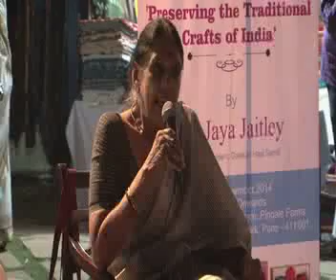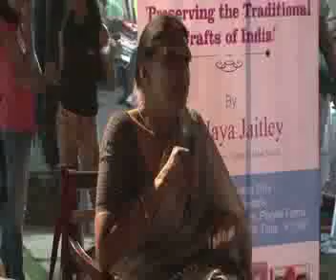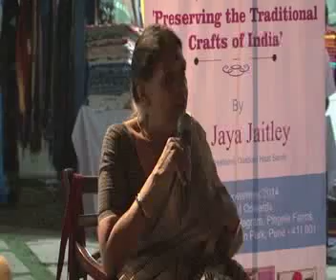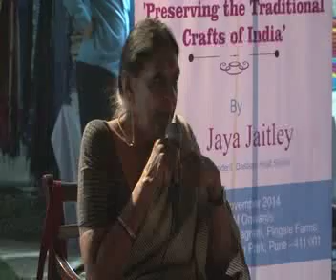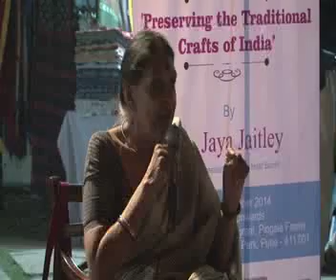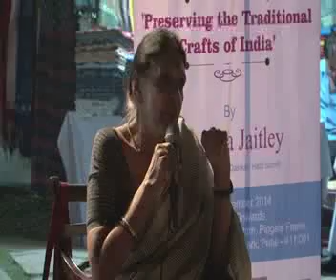Pune International Centre: Preserving the traditional crafts of India by Ms. Jaya Jaitley